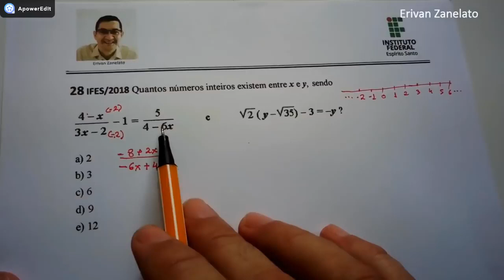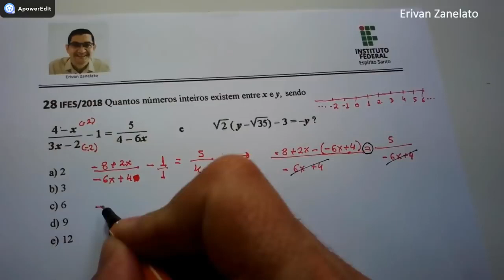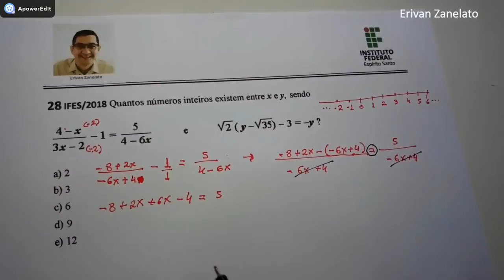Questão 28 - Equação de 1 grau | sistema | Expressões - Álgebra | Inteiros como cai no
questão 28 ifes 2018.
Quantos números inteiros existem entre x e y, sendo